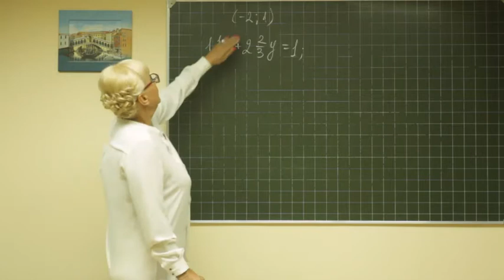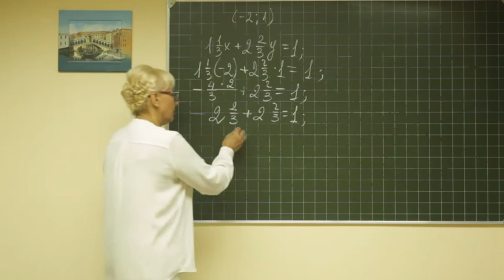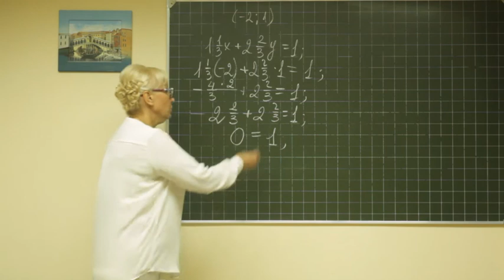Alg rus 0369